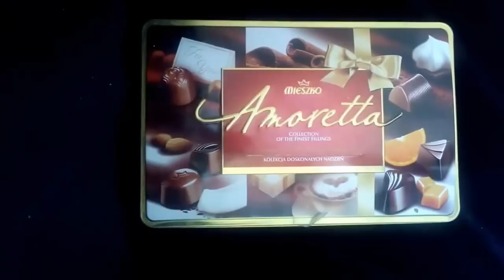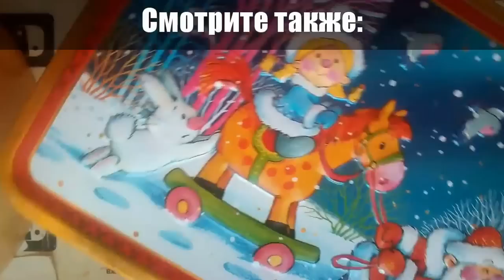Хранение косметики в условиях разъездов. 4. Помада, пудра, румяна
Четвертая серия "Хранения косметики". Самая интересная, на мой взгляд. Здесь помада, румяна, тени, пудра.

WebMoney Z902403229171